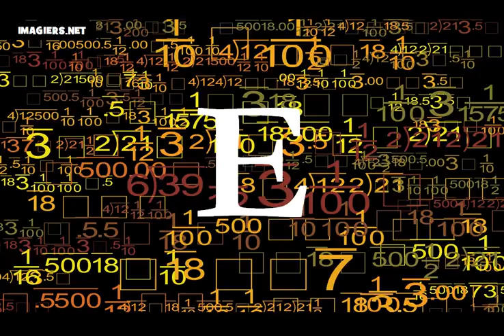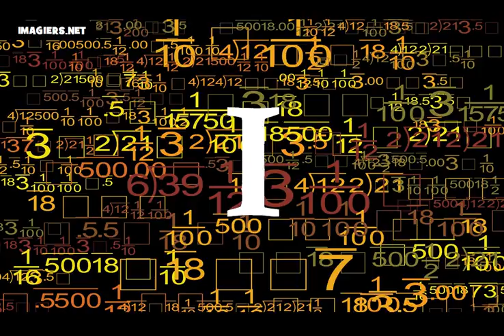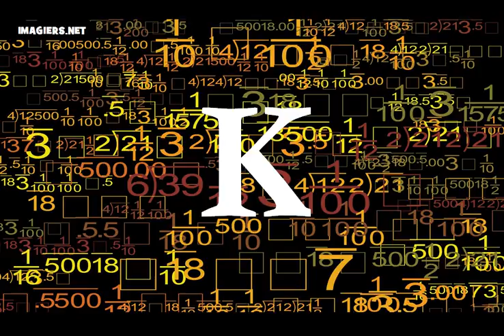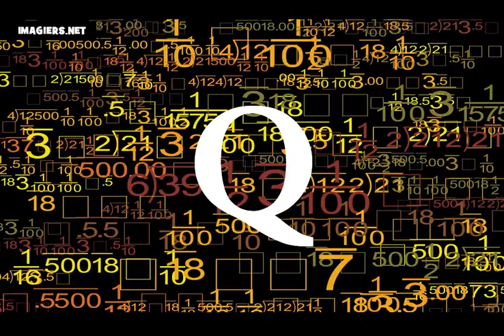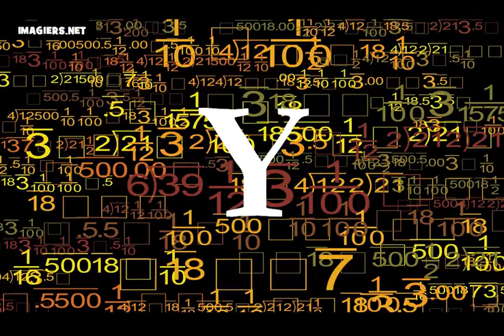Học tiếng Pháp